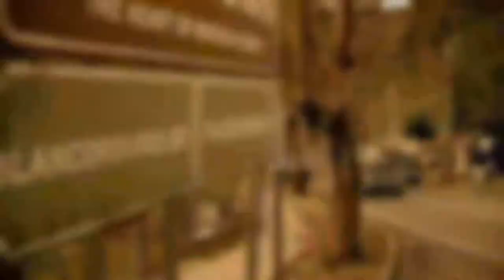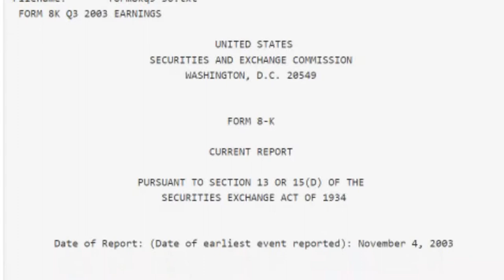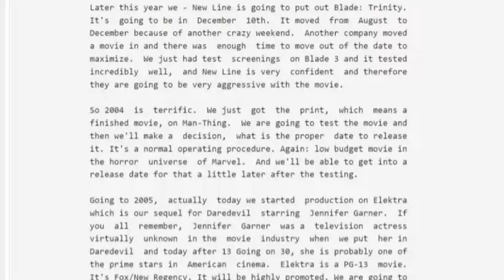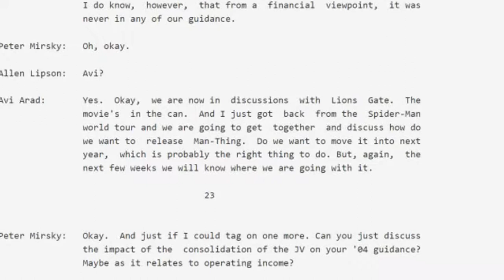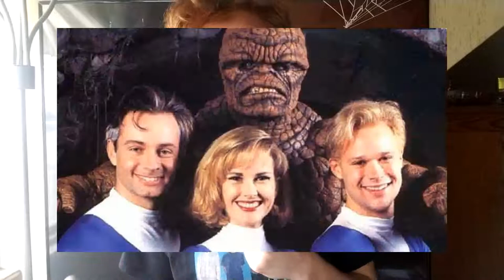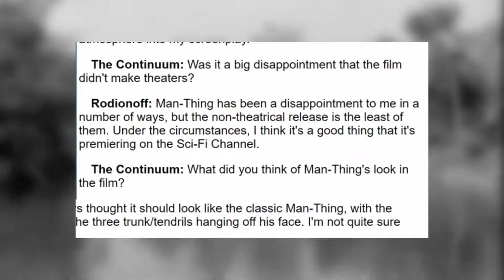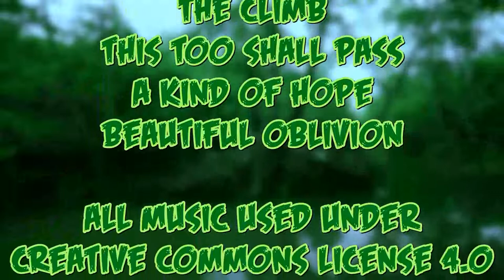Man-Thing: The Forgotten MCU Movie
In the early 2000s, Marvel and Artisan Entertainment made a movie that they would decide not to release. A movie that could've been the start of the Marvel Cinematic Universe. A movie that's been almost completely forgotten. This is the story of Man-Thing.

Man-Thing: The Forgotten Marvel Movie

A Short Documentary By
Cole Hrusovsky

Featuring the Film
Man-Thing(2005)
Director: Brett Leonard
Writer: Hans Rodionoff
Studio: Lionsgate

And the Following Music By
Scott Buckley
Electric Dreams
The Climb
This Too Shall Pass
A Kind of Hope
Beautiful Oblivion

Featuring Images and Video Courtesy of(But Not Limited To):
Marvel Entertainment
Universal Pictures
Sony Pictures
Marvel Studios
New Line Cinema
New Regency Productions
20th Century Studios
Marvel Comics